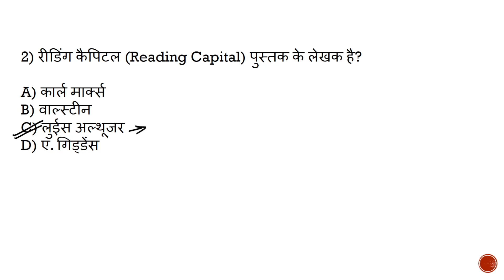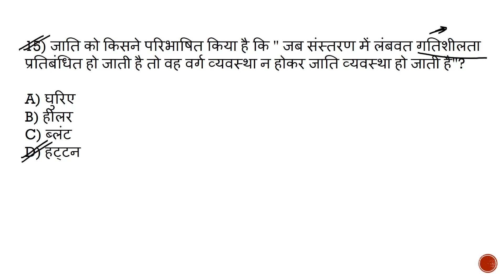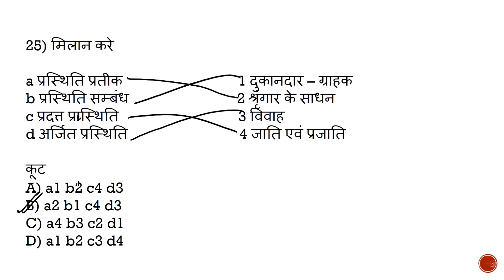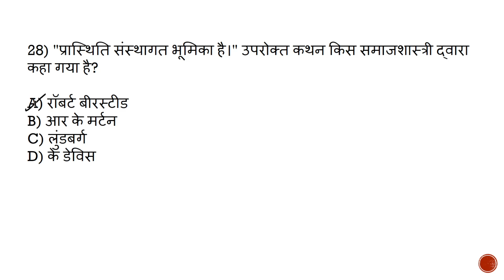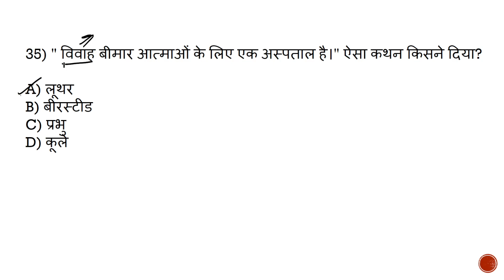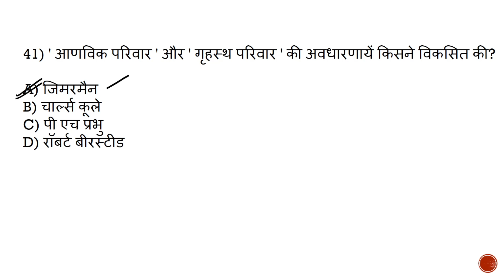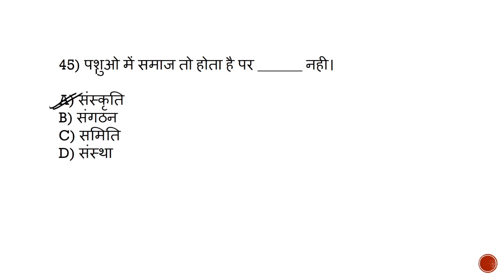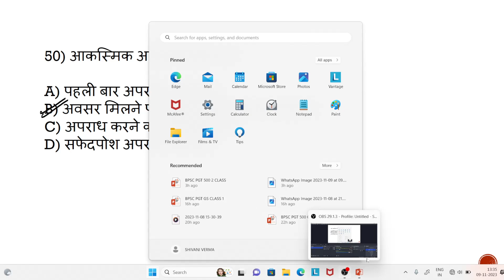BPSC बिहार शिक्षक भर्ती PGT CLASS 11&12 SOCIOLOGY बिहार शिक्षक भर्ती समाजशास्त्र महत्वपूर्ण प्रश्न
👉 About this video 👇

इस विडियो में BPSC बिहार शिक्षक भर्ती परीक्षा को ध्यान में रखते हुए समाजशास्त्र के महत्वपूर्ण प्रश्न कराए गए हैं।

BPSC PGT SOCIOLOGY
# बिहार_उच्च_माध्यमिक_शिक्षा_class 11&12
Sociology_important _Mcqs
Sociology_top_50_questions
Sociology_class_11_questions
Sociology_class_12_questions
UGC NET
Goal2 Success
Goal2 Success Sociology Class